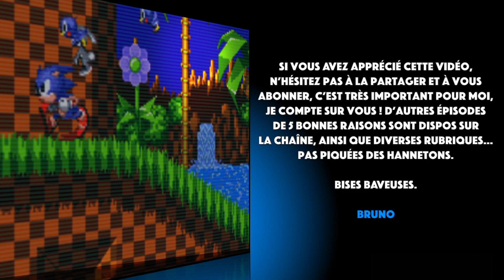5 BONNES RAISONS #4 : Sonic the Hedgehog (MD)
Ce nouveau numéro est un grand cri d'amour au tout premier Sonic sur Mega Drive. Avec, comme toujours, des galéjades, des gags, des séquences détournées et même une jolie chanson à la fin. Que demande le peuple ? De nouveaux bons jeux Sonic ? Il n'est pas interdit de rêver...